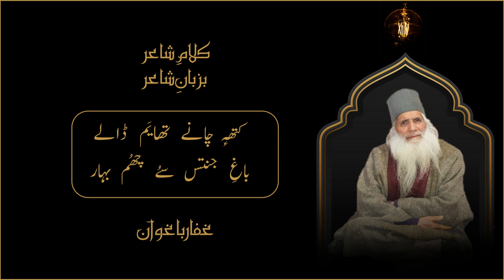Kath Chaney | Kalam-e-Shayar Bazaban-e-Shayar 03